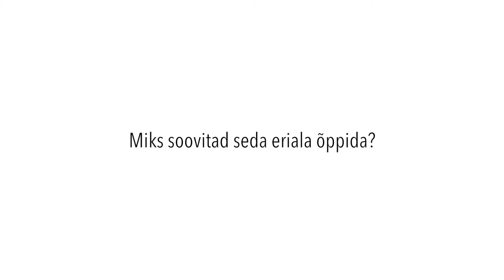Praktik Cum Laude kõrghariduse kategooria võitja Diana Belolipetskaja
Praktik Cum Laude konkursi kõrghariduse kategooria võitis Diana Belolipetskaja